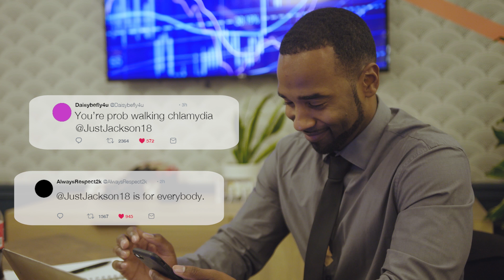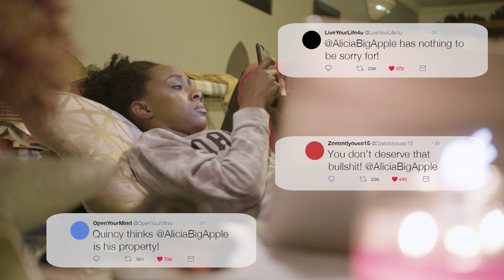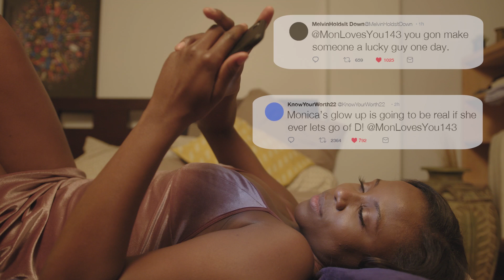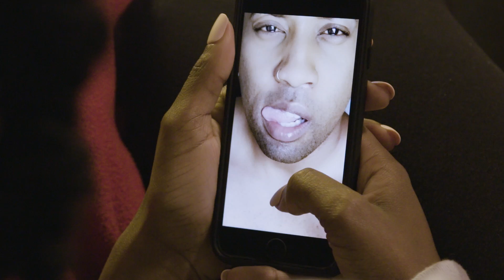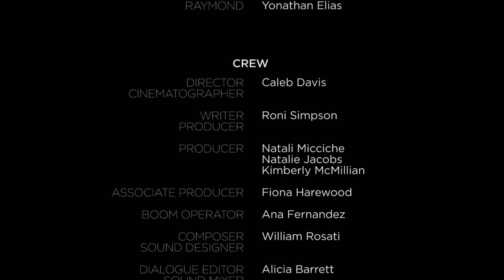Tough Love | Season 3, Episode 3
CAST

MONICA   Natalie Jacobs
ALICIA      Ebony Obsidian
JORDAN    Verina Banks
QUINCY   Jordan Ryan Barton
JACKSON  Bradley Clarke
JASON      Malik Rashad
JOSEPH    Devale Ellis
DRE         Travis Cure

Meelah Williams

DANIELLE    Natali Micciche
ANDREW    Martin Balaguer
SHELLY     Kimberly Spohn
OFFICE SUPERVISOR  Marie Smalley
ELISE      Maddie Small
REPORTER Richard Ruskin
CAMERA OPERATOR Christian Bravo
CARMEN  Shaila Tyler
JACKSON’S SUPERVISOR Christine McCann
LINDSEY   Jameela Samiullah
TARA        Rushanna Lewis
SALSA INSTRUCTOR Kelmi Bermudez
RAYMOND  Yonathan Elias

Ressa Renee
“Lonely"

Andy Blxks
“Dear Mom”

Law of Huey
“Cool”

Mothica
“Self Destruction"

Drew Allen
“Rachel”

Songo 21
“La Mujer de Antoni”

Quinn
“Sticky Situation”

Solo Smith
“Still in Love”

CREW

DIRECTOR    Caleb Davis
CINEMATOGRAPHER

WRITER       Roni Davis
PRODUCER

PRODUCER Natali Micciche
PRODUCER Natalie Jacobs
PRODUCER Kimberly McMillian
ASSOCIATE PRODUCER Fiona Harewood

BOOM OPERATOR Ana Fernandez

COMPOSER    Will Rosati
SOUND MIXER
SOUND DESIGNER

DIALOGUE EDITOR  Alicia Barrett
SOUND DESIGN INTERN Matthew Hadley

MUSIC DIRECTOR   T. Riles
SCORE COORDINATOR

MUSIC SUPERVISORS Justin "J-Llyfe" Thomas
                                Victoria Roach

THEME MUSIC BY Eric Tucker
ADDITIONAL PRODUCTION Beats By Che

PRODUCTION ASSISTANTS Russell Dilligard
                                        James Braun
                                        Phillip Silva

HAIR STYLISTS  Shaffren Brown
                        Charnell Hardy
                        Helene Marie

MAKEUP ARTIST Tarence Anderson

Special Thanks To:
David Murillo
Figure Friendly Kitchen
Queensboro Toyota
She’s Complete Boutique
She is Exalted

SUPER SPECIAL THANKS TO:
Chic Styles Hair Studio